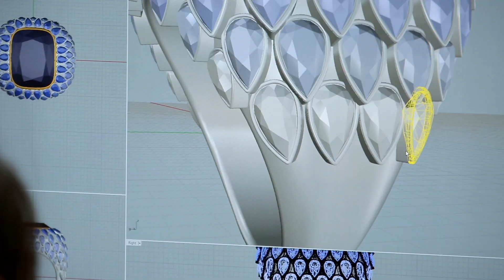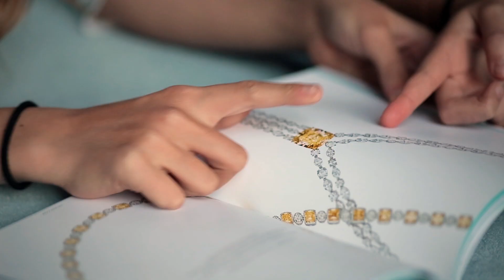Crazy About Tiffany's - Trailer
A provocative and rare glimpse at the most iconic luxury jeweler in the world. From past to present, discovering the behind the scenes creation to those beholden to its charm, CRAZY ABOUT TIFFANY'S unveils Tiffany & Co. like never before.